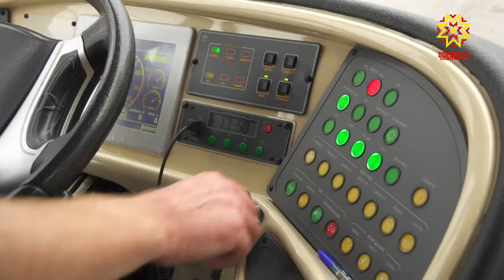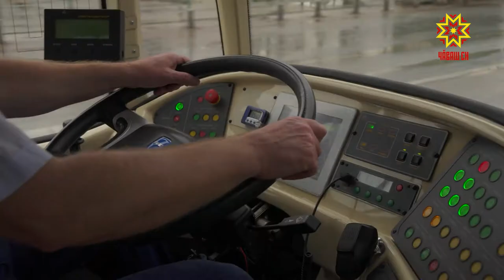За 55 лет многое изменилось в работе троллейбусного управления столицы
За 55 лет многое изменилось в работе троллейбусного управления столицы. Открылись новые маршруты, появились современные  модели общественного транспорта. Проще ли стало водить троллейбусы - разбиралась моя коллега Наталия Мальчикова.